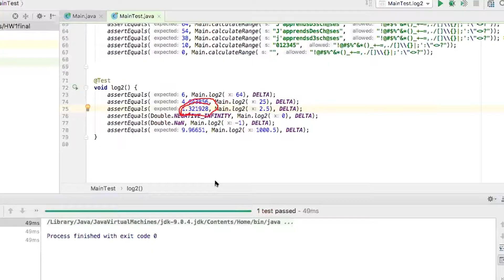Using Zoom to help students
Evan Noynaert talks about how Zoom helps him connect with and better serve his students outside and inside the classroom.